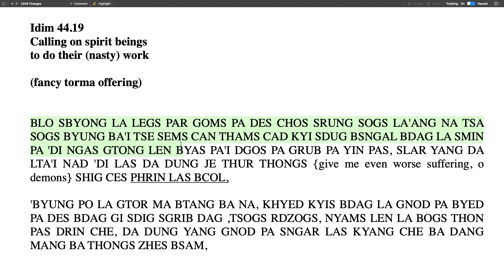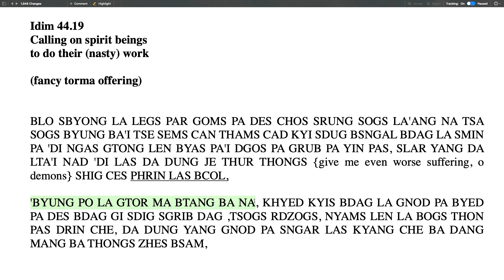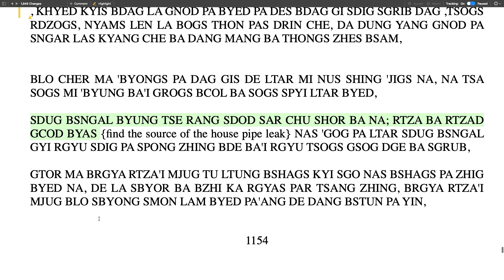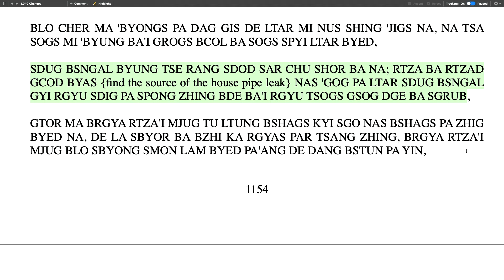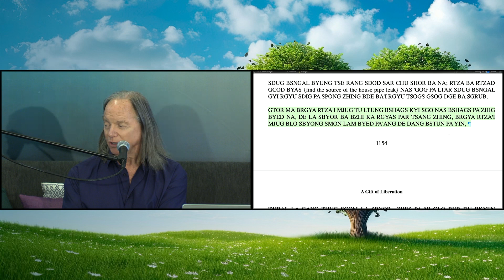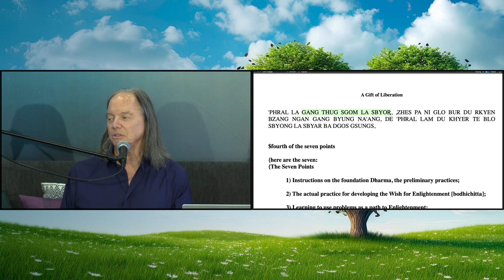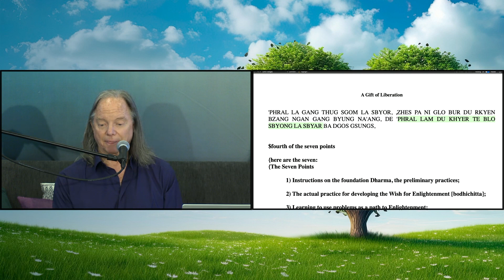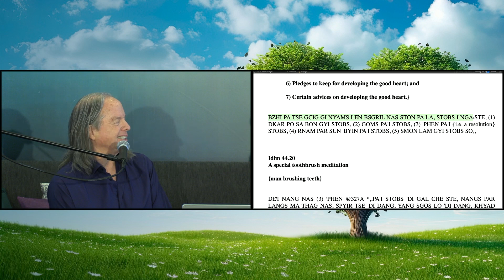Class 7: A Gift of Liberation 41: The Power of a Good Heart (2023, Guadalajara)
The Extraordinary Path: From Churros to Enlightenment

## Summary:

In this class, Geshe Michael Roach presents the Diamond Way teachings as a means to transform everyday experiences into profound spiritual lessons. He emphasizes the accessibility of these ancient texts, encouraging their application in modern life to resolve common issues, such as family discord, through practices like the Torma offering. The lecture weaves personal anecdotes with traditional wisdom, illustrating how challenges, when approached with the Lojong mindset, become opportunities for personal growth and the cultivation of compassion.

Geshe Michael further explores the integration of Buddhist principles into daily routines, highlighting the importance of morning meditations and the Five Powers to lead a purposeful life. The Q&A session enriches the discourse, addressing contemporary concerns like autism, and suggesting that positive actions can plant seeds of spiritual progress, regardless of one's cognitive understanding. Concluding with inspiring stories, Geshe Michael demonstrates how the extraordinary journey towards enlightenment often begins with the simplest of joys, like the taste of a churro, inviting us to find the sacred in the seemingly mundane.

## Detailed Outline & Chapters

00:00 - Introduction to Diamond Way Course
- Significance and background of the course.
- Mention of Diamond Way books and Buddha's teachings.

03:14 - Idim 44.19: Calling on spirit beings to do their (nasty) work
- Torma offering explained.
- Tradition and significance of Torma in resolving family issues.

04:45 - Lojong Teachings and Embracing Problems
- Introduction to Lojong teachings.
- Concept of embracing sickness and challenges.

06:44 - Protection Mantras and Personal Stories
- Role of protection mantras.
- Anecdote about forest fire and mantra protection.

10:13 - Advanced Buddhism and Lojong
- Discussing advanced Lojong practices.
- Benefits of taking on others' problems.

11:35 - Story of a Peaceful Lama
- A Lama's aspiration to aid others.

13:04 - Practical Buddhism and Problem Solving
- Using Buddhism to find the root of problems.
- Buddha's teachings on pain and its source.

21:12 - Self-Reflection and Confession
- The role of self-reflection in practice.
- Techniques for confession.

22:08 - Advanced Confession Techniques
- In-depth look at confession practices.

24:21 - Celebrating Irritations as Success
- Perspective on irritations in practice.

24:34 - Lojong in Daily Life
- Applying Lojong teachings in everyday situations.

27:38 - Summary of Lifetime Practice
- Recap of lifelong Buddhist practice.

28:50 - The Five Powers in Buddhism
- Explaining the five powers within Buddhism.

29:53 - Idim 44.20: A special toothbrush meditation
- Discussion on the concept of impermanence.
- Reference to Steve Jobs and related meditation.

36:25 - Morning Meditation on Purpose
- Guiding a purposeful morning meditation.

37:29 - Identifying Life's Greatest Enemy
- Tackling selfishness as a central life challenge.

41:32 - Fighting Selfishness
- Methods to overcome selfish behavior.

43:19 - Humorous Anecdote about Churros
- Sharing a light-hearted story.

45:21 - Daily Practice: Fighting Selfishness
- Daily habits to combat selfishness.

48:47 - Q&A Session Introduction
- Beginning of the question and answer segment.

50:08 - Addressing Beginners in Lojong
- Advice for those new to Lojong.

53:10 - Emptiness Meditation and Problem-Solving
- Utilizing meditation for problem-solving.

56:02 - The Story of King Shibi
- A historical account of King Shibi.

58:25 - Journey to Candy, Sri Lanka
- Personal travel experience.

01:00:43 - The Sea Turtle and the Sailors
- A story with a moral lesson.

01:03:32 - Discussion on Personal Capacity and Determination
- Dialogue on personal limits and determination.

01:06:09 -  Question on Autism and Seeds of Karma
- Discussing autism from a karmic viewpoint.

01:08:02 - Recommendation: The Extraordinary Attorney Woo
- Suggesting a series that touches on autism.

01:09:00 - Personal Story: Helping an Autistic Child
- Sharing experiences with assisting an autistic child.

01:11:12 - Follow-up on the Child's Progress
- Update on the autistic child's musical development.

01:12:19 - Planting Seeds with Autistic Children
- Approaches to aid autistic children with karmic seeds.

01:13:16 - Closing Remarks and Story of a Lost Rosary
- Concluding thoughts and a personal story about a rosary.

🔗 For more like this, explore Geshe Michael Roach's extensive resources on The Knowledge Base